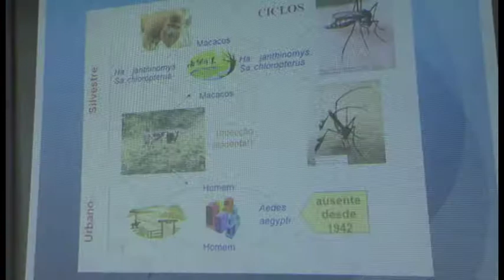LI Febre amarela 19 01 18 internet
Sete Lagoas se prepara para combater a febre amarela.